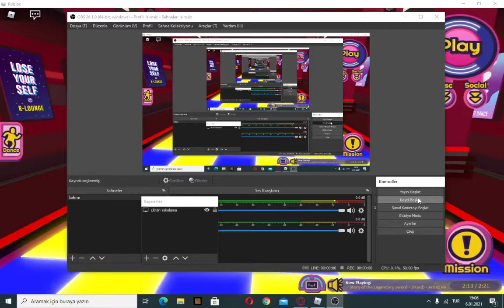Playing,Caliburne-Story of the legandery sword-(Hard)